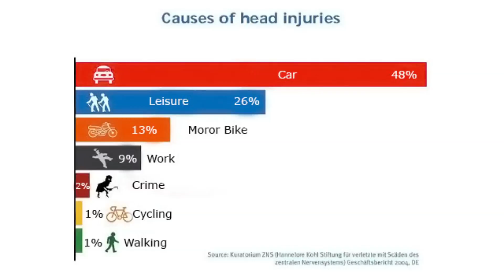Cycling Safety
South Australia and New Zealand are the only countries in the world that enforce helmet laws. Safety is important in any sport and should not deter people from staying fit and healthy.